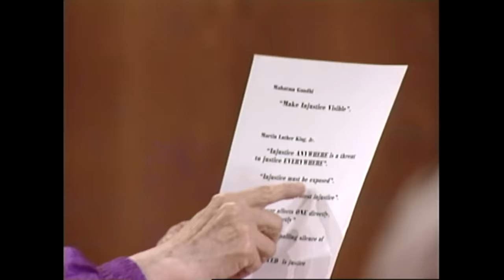Judge Judy Premiere Show 1996: Neighbor’s Noisy Radio | Part 2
On Judge Judy's first episode, Mia suggests her neighbors get a white noise machine to cover up her noisy radio!